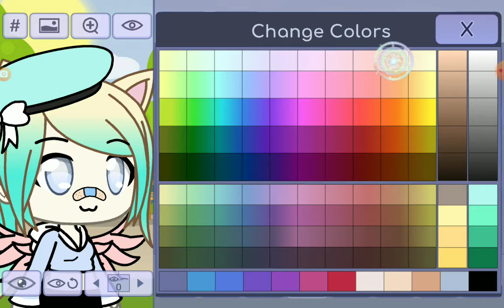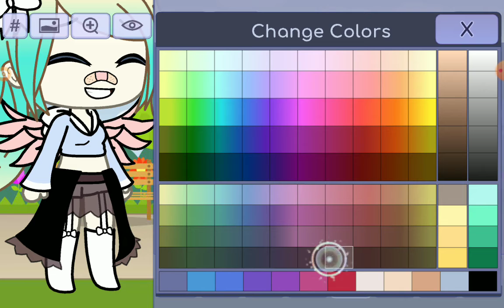I'm sorry...(changing my gacha avatar)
I'm sorry..  also I took screenshots in case I wanna change my character back